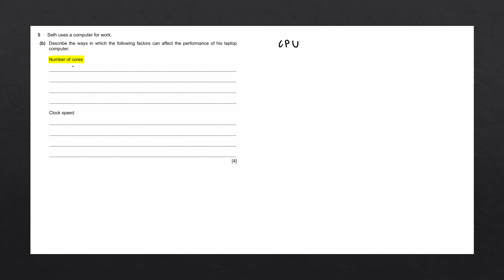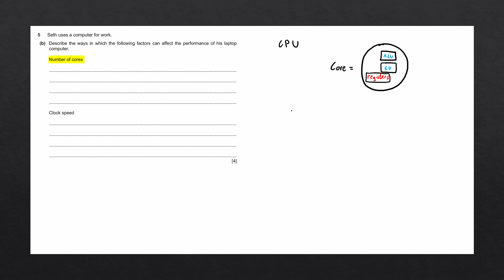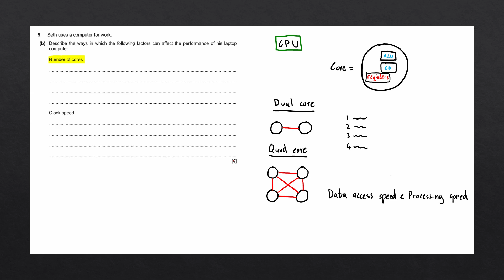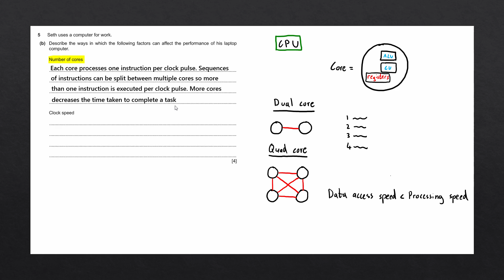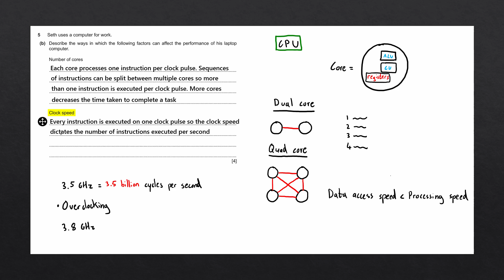Factors Affecting CPU Performance | IGCSE Computer Science Past Paper Solution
Describe factors that can affect the performance of a computer system. These factors include "number of cores" and "clock speed". Discussion on factors and solution is provided.

Past paper information:
► Question 5b
► 9618/12 AS/AL Computer Science May/June 2021

(This is question for 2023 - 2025 IGCSE!)